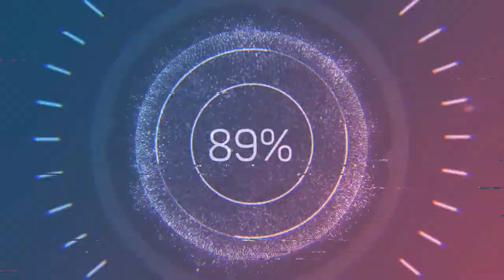Son's does my Make up Challenge l Shout out for next Video Comment Down | GFV #25